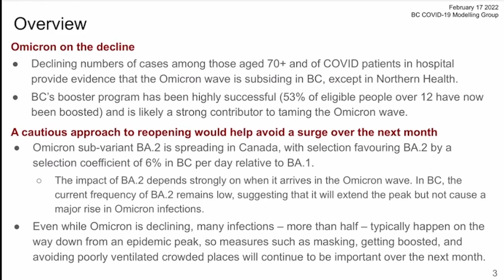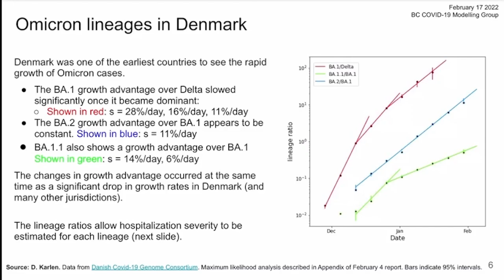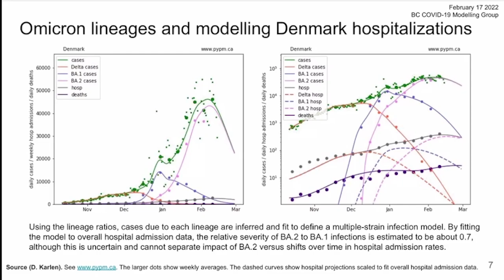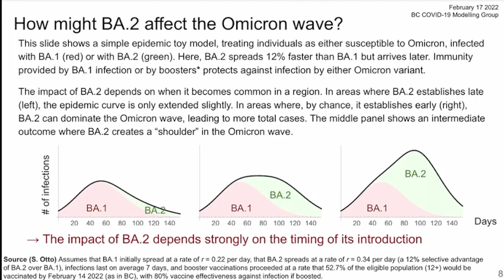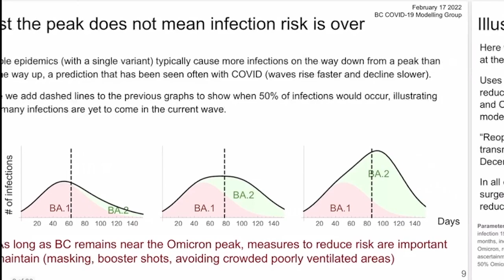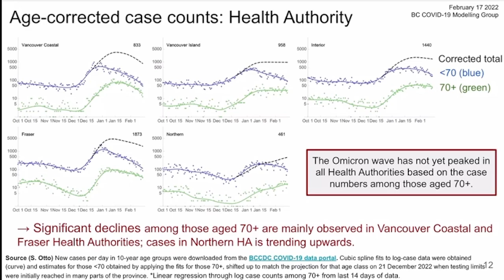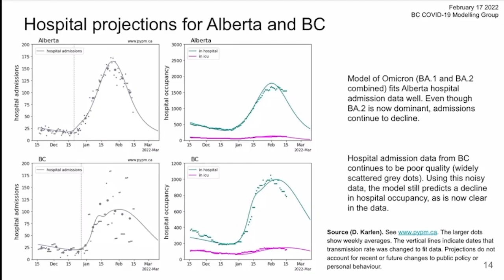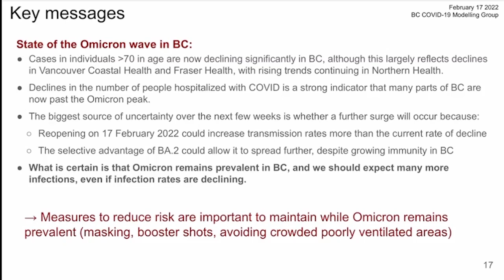The Omicron BA.1 peak is behind us but what about the Omicron BA.2 peak?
This video provides a walk-through of the BC COVID-19 Modelling Group's Feb 17 , 2022 report with Prof. Eric Cytrynbaum. The report (and video) highlights our group's analysis of the ongoing Omicron BA.1 wave and the expected Omicron BA.2 follow-up.